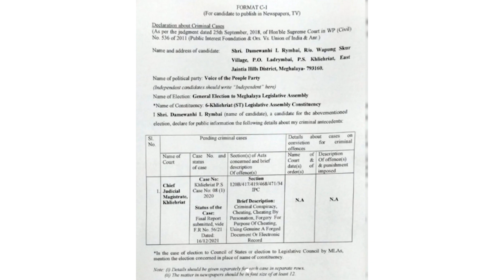DECLARATION ABOUT CRIMINAL CASES - MR DAMEWANHI L. RYMBAI, VPP